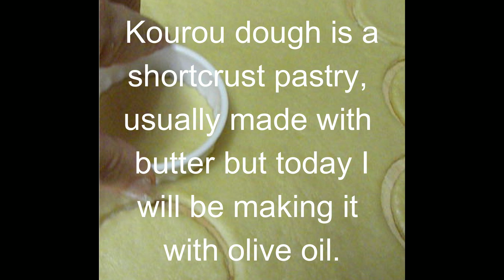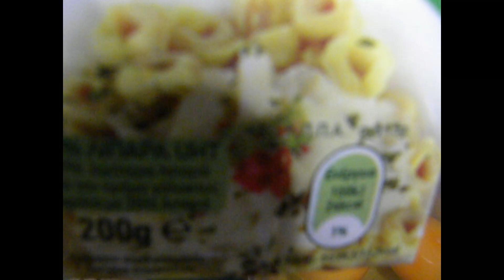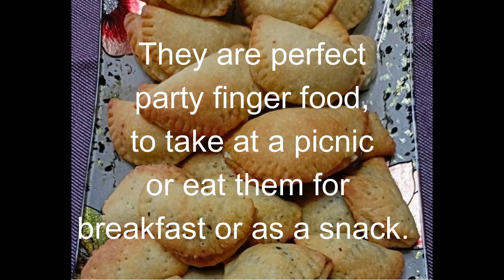Homemade Kourou Phyllo Dough with Olive Oil and two delicious recipes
Kourou phyllo dough is a flaky dough which is used to make sweet or savoury Greek pies or tarts.  You can make big pies or individual pastries with your favourite pie filling.